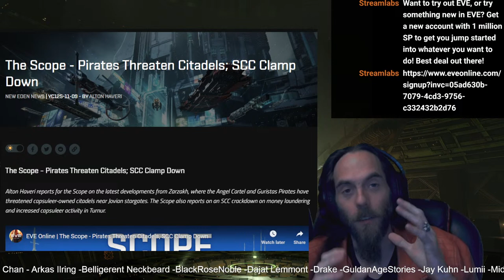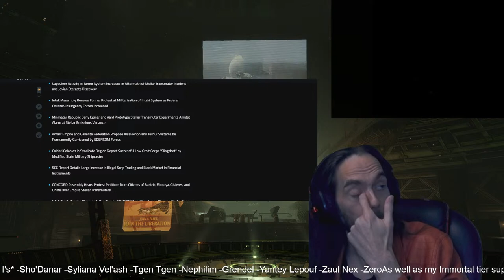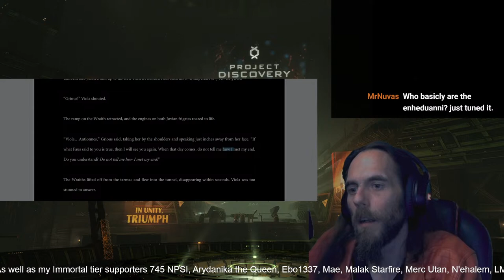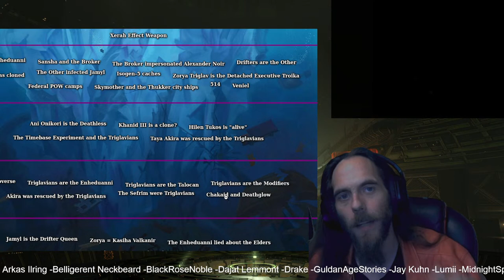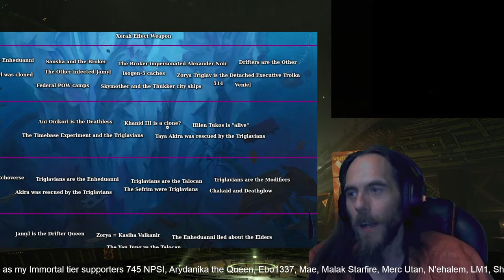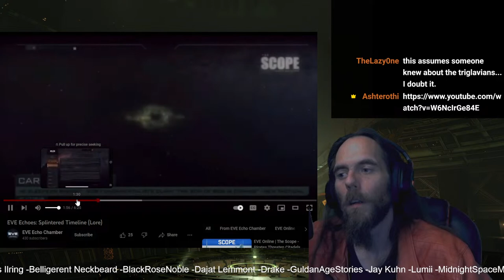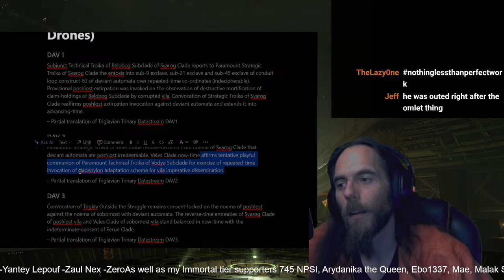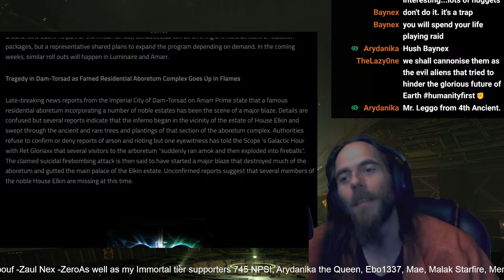We Dive To The Bottom - EVE Universe Show - 11/09/YC125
00:00 Open
06:50 Start

=== USEABLE EVEN IF YOU HAVE AN OLDER ACCOUNT THAT HASN'T USED A CODE===

Special Thanks to my Supporters:

-AR
-Alohn Gardner
-Allara
-Andrew
-Balleo Gallente
-Captain Obvious Uta
-Coldwave
-Dan
-Divoolej
-Elange
-Fatewinder
-Kotoba Manac
-Fayssal
-Fenix878
-Galand Gringham
-Gragnor
-Grisu19840
-Quzxpon
-Lares Hane
-Lunik SpoonS
-Michael Porter
-Mad Hatter
-Nolen
-RoAch 1982
-Steve
-UnafraidCookie
-YellowCladKing
-Jer
-Jenny

My Co-Designers
-Abyssus
-Aikawarazu Chan
- Arkas Ilring
-Arydanika the Queen
-Belligerent Neckbeard
-BlackRoseNoble
-Dajat Lemmont
-Drake
-GuldanAgeStories
-Jay Kuhn
-Lumii
-Malak Starfire
-MidnightSpaceMonkey
-Milk
-NotJustFun
-Seedsaplenty
-Serenalen *with no I's*
-Syliana Vel'ash
-Tgen Tgen
-Nephilim
-Grendel
-Yantey Lepouf
-Zaul Nex

As well as my Immortal tier supporters 745 NPSI, Ebo1337, Mae, Merc Utan, N'ehalem, LM1, and Rid, Thank you  so much!!